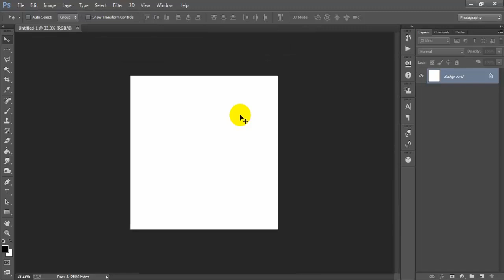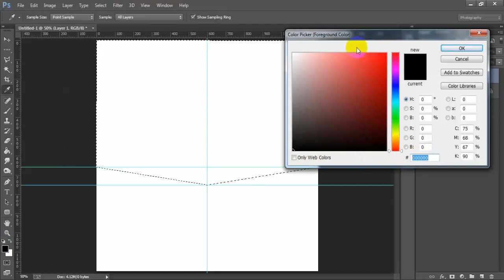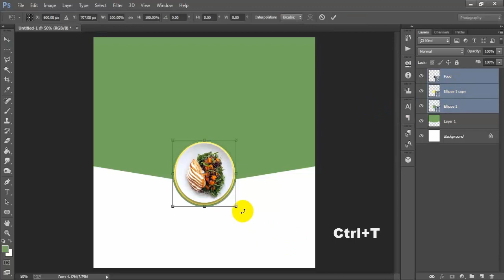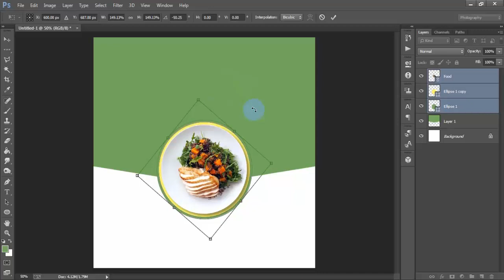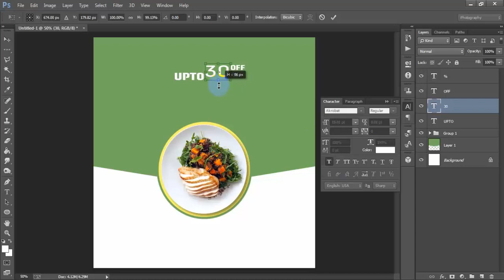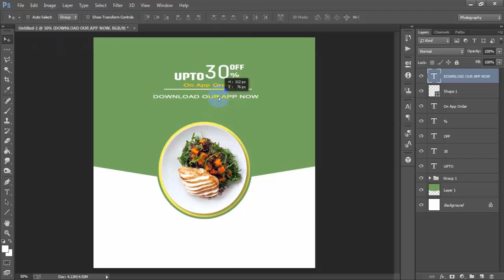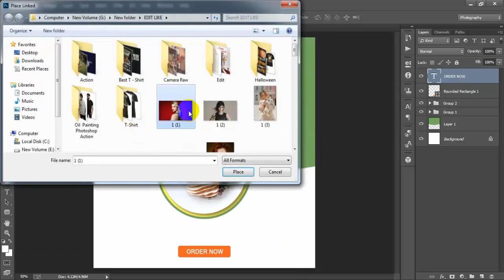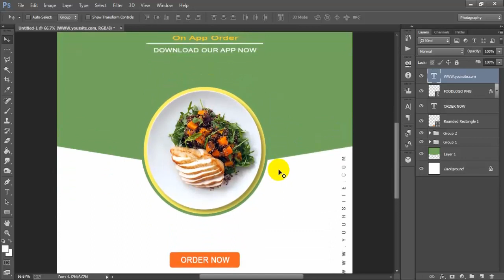Instagram Food Banner Ad Design|Adobe Photoshop CC 2019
This Photoshop tutorial you will learn techniques and skills in order to Social Media banner ad design.How to make Instagram banner ad design in Photoshop.This food banner ad design used for multiple platforms such as Facebook,Instagram Stories,Web Banners,Pinterest & etc.Social media ad design Guidelines tutorial easy and useful for every beginner.I hope you like it Social media food banner ad design 2019.Please Like | Comment | Share and Don't forget to SUBSCRIBE to Me!

►►►►Follow Me►►►►.